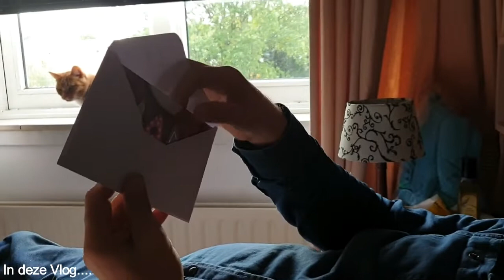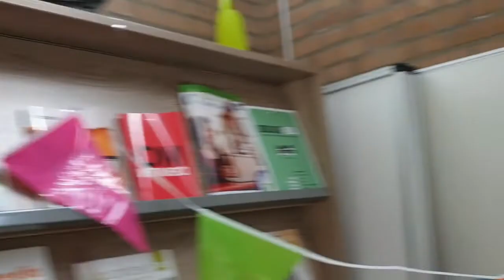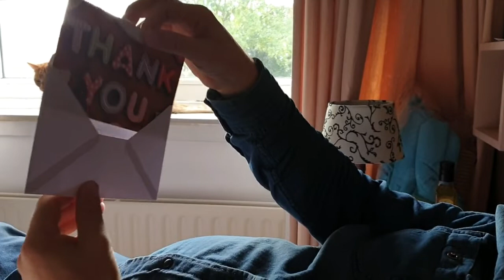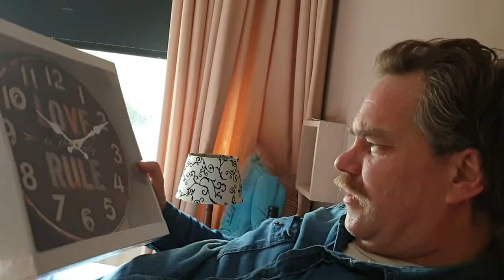Afscheid van onze interim coördinator 27-9-2019 #510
Afscheidsfeestje van onze  interim coördinator die ons helaas gaat verlaten

 Dieren

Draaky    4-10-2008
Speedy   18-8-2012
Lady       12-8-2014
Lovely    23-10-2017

Afspeellijsten:
✖ VLOGS -
✖ PERSOONLIJK -
✖ TAGS & CHALLENGES -
✖ SHOPLOGS -